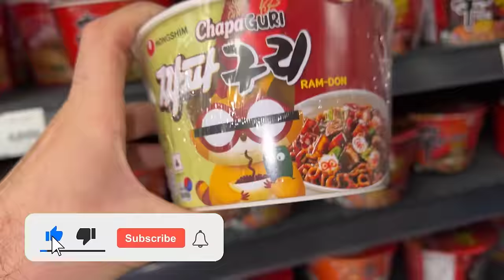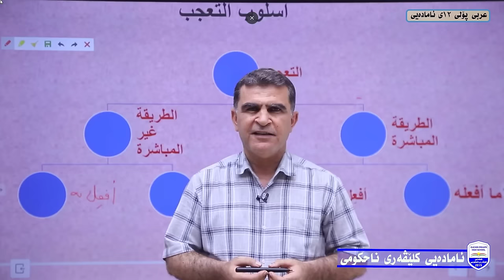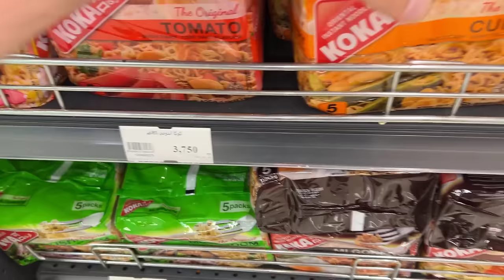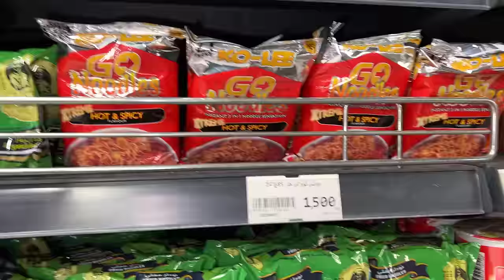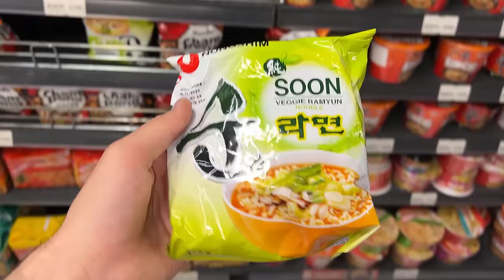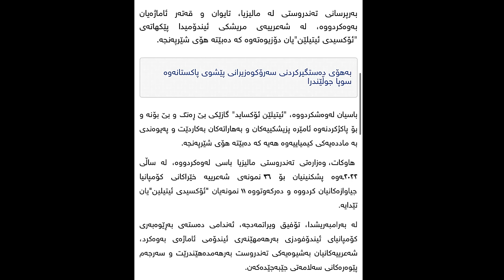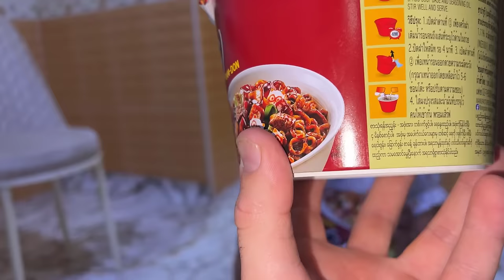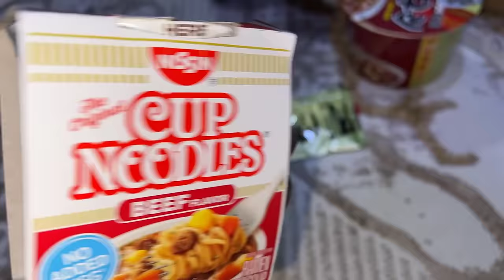ئیندۆمی قەدەغە دەکرێ 😱😨لەگەڵ هاناو کیکۆ ئیندۆمیمان کڕی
فەیسبووكی مامۆستا ئەنوەر عثمان

یوتوب چەناڵی مامۆستا ئەنوەر عثمان